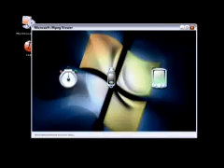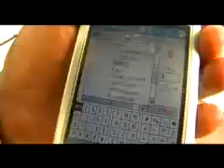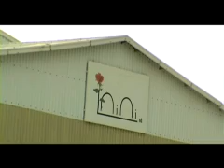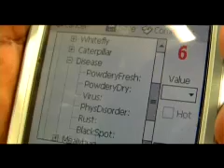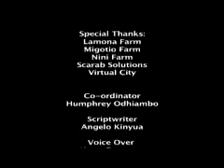Scarab Solutions uses Microsoft Technologies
Learn how Scarab Solutions is using Microsoft technologies to deliver cutting-edge pest and disease control solutions for flower farmers